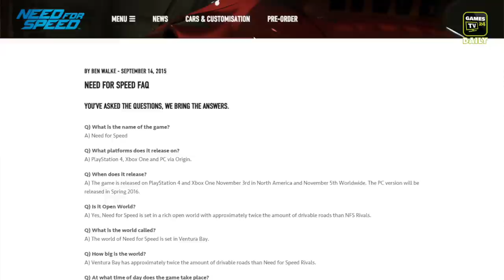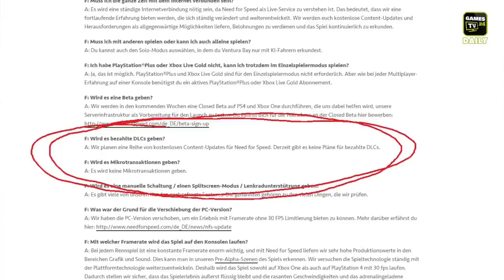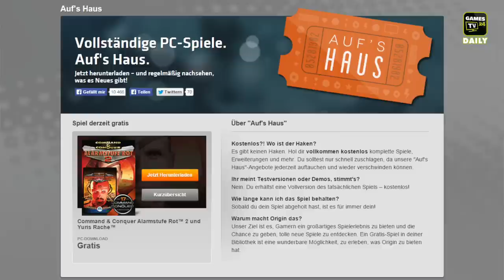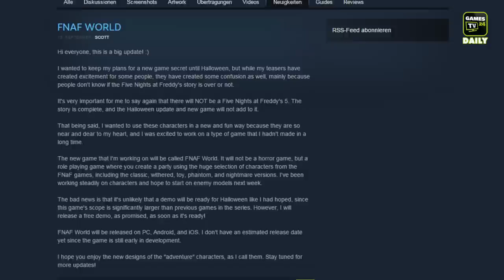Umbrella Corps, Need for Speed, Five Nights at Freddy's | Games TV 24 Daily - 16.09.2015